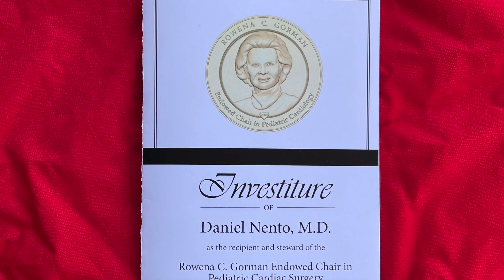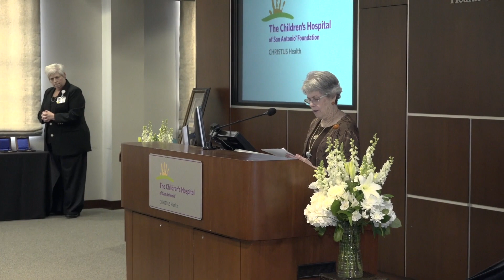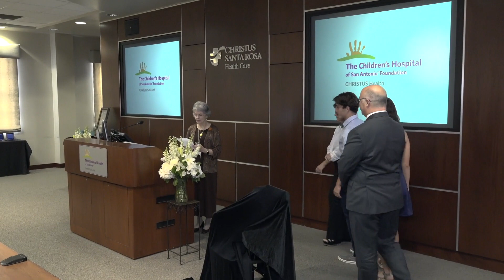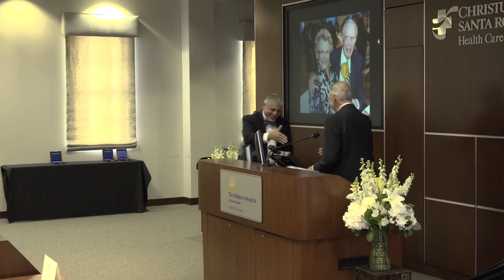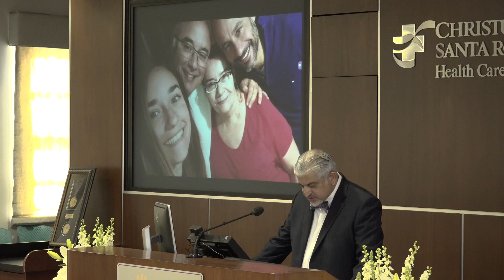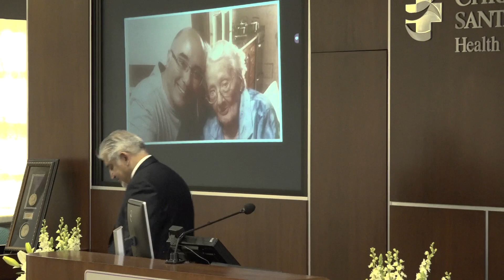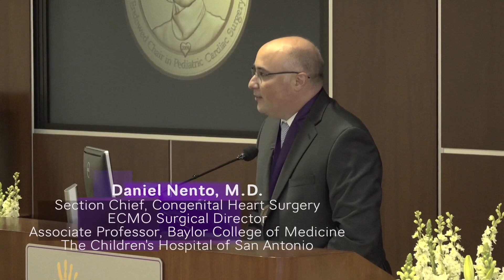Dr. Nento Endowed Chair Ceremony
On October 4, 2022, The Children’s Hospital of San Antonio Foundation and The Children’s Hospital of San Antonio celebrated the appointment of Dr. Daniel Nento as the chair holder of the Rowena C. Gorman Endowed Chair in Pediatric Cardiac Surgery, so that he can further advance education and research in the field of pediatric cardiac surgery. Dr. Nento currently serves at the section chief of pediatric cardiac surgery and ECMO surgical director at The Children’s Hospital of San Antonio, as well as associate professor, Baylor College of Medicine.